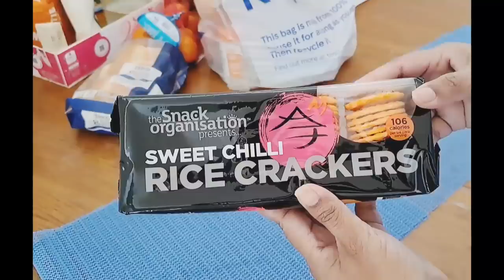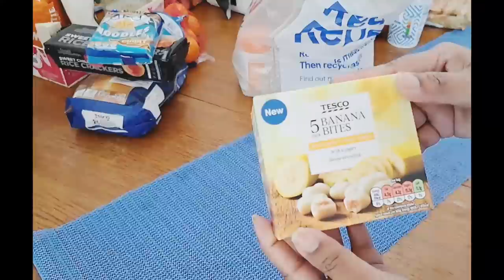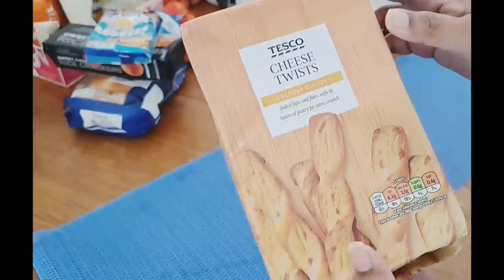MY 5:30 AM WINTER MORNING ROUTINE/ PAYA RECIPE/ HOW TO STORE CHILLI PASTE/ SURPRISE GIFT 🎁.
HI EVERYONE. I AM HERE TODAY TO SHARE WITH YOU MY EARLY MORNING ROUTINE DURING WINTERS. AS IN THE UK EVERYONE IS AWARE THT THE TEMPERATURE IS IN MINUS. SO I AM TRYING TO CO-OP WITH THE WEATHER AS I HAVE SMALL KIDS WITH ME. HAVE SHARED A SMALL VLOG HOPE YOU ALL WILL ENJOY AND LIKE IT.